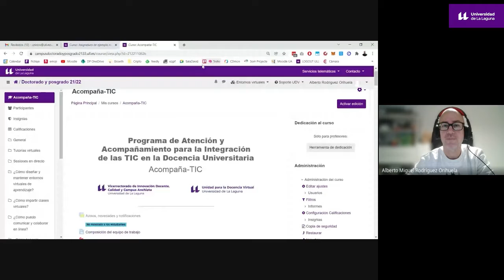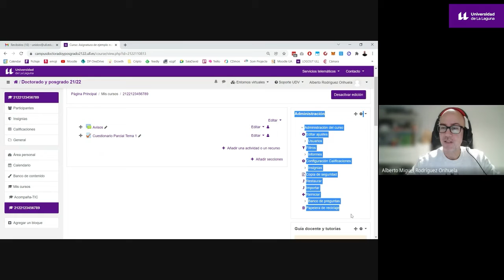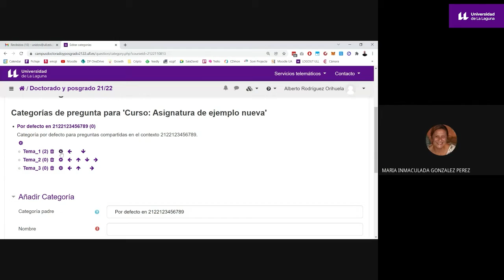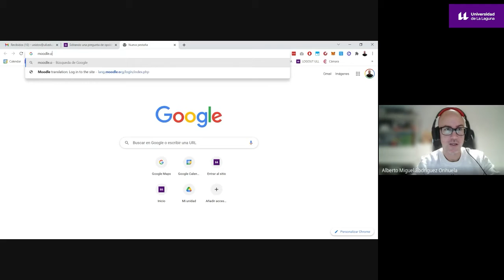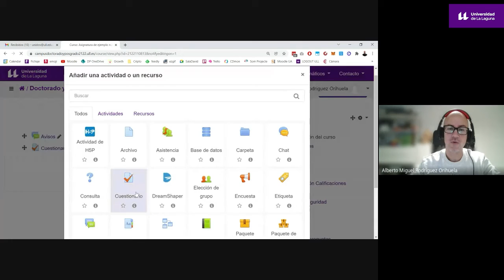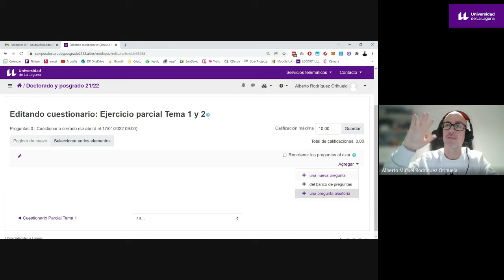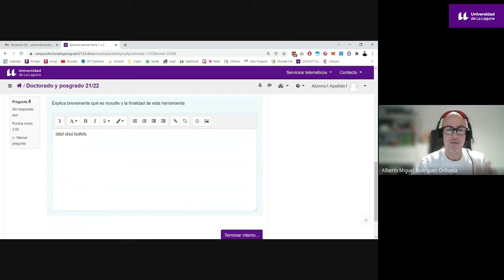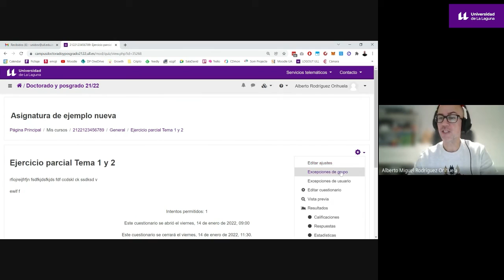Sesión en directo Acompaña TIC: Cuestionarios.